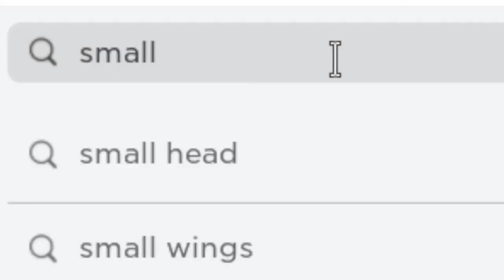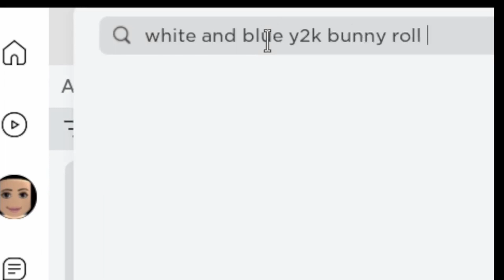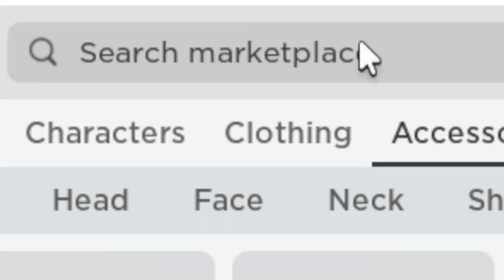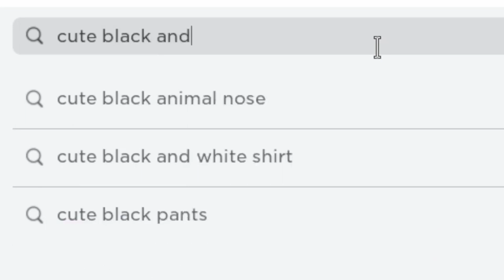QUICK! THERES SOME BRAND NEW FREE LIMITED HAIR🥰✨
roblox robloxtrend robloxrobux robux robuxroblox robloxtrends robloxtrend2021 yourmonthyourrobux robloxtiktok royalehigh robloxtrendedit robloxtrending rblx roblox trend trends trend rblx rh edit cringe changeintoyourirlavatar irl robloxirl robloxirlavatar roblox royalehigh royalehightrading robloxtrend robloxtrends robloxtrend2021 robloxedit robloxedittrend nevermet royalehightrend rblx royalehighfarming robloxvr robloxedits rblxedit rockabye cleanbandit iceskatingtrend heresasongtogettoknowaboutme dharmann here’s heres here a song to get to know about me qna questions answering faq Q and A QnA questions and answers question answer obby tower of hell aesthetic tower asmr iceskatingtrend robloxsplash splash splashtrend splashrobloxtrend robloxskatingtrend skating roblox skating trend ice skating splash waterpark swimming pool diving roller rollerskating roblox edits ttd3 roblox edit tiktok tik tok roblox trend roblox phone trend phone telephone greenscreen roblox green screen roblox trends phonetrend robloxphonetrend roblox phones roblox trending roblox phone trend edit prom dress promdress prom screenshot screen shot trend roblox rblx screenshottrend screenshot robloxscreenshot robloxsplash loveyourlikealovesongbaby selenagomez roblox edit, roblox edit trend lucky me richgirl rich girl gacha life gacha club roblox trend meme christmas santa clause holiday december winter season trend christmas santa shopping spree haul roblox shop shoppong robux rbx robuck bobux shirts short pant pants avatar things we all hate inr oblox thingsweallhateinroblox roblox trend 2021 gaming setup reveal flex dora the explorer cool deskreveal real real avatar challenge avatarchallenge robloxavatar icouldbered whatsyourcolor color whats your color roblox trend i could be red roblox trend edit edit olaf elsa anna frozen 2 frozen fansvsrobux fans fans vs robux robux or robux born in 1964 jeffrey come on you can do it ceo vlog spa spa vlog minivlog my family designs my roblox avatar my dad my mom sshf bellydancer shake your body like a belly dancer trend gacha roblox edit symphony google search trend roblox searchtrend swing swing chop chop chop whats that messi soccer supposed to be about baby roblox edit jUst kiDDinG agAin bow bow bow trend meme bowbowbow bowbowbowtrend jinglebell jingle bell rock roblox edit jinglebellrock jinglebells christmas how old am i lovestory love story taylor swift edit with bestie sounds only roblox players will understand sounds only roblox players can relate to singing reveal roblox singing reveal singing singingreveal singingrevealed robloxsinging robloxsingingreveal singingrevealroblox younger me vs me now older apple bottom jeans applebottomjeans biggest bacon hater bacon lover noob styles i hate styles i love like preppy softie cnp slender bacon noob bacon baconlover baconhairs noo b amberisnoob 10k yo yoo ayo whats good youtube thingsisayalot things i say a lot things i say often funny joke not funny lol im weird how to evaporate himan body 70% water whenmymomwantstoseemyavatar when my mom wants to see my avatar baddie howtobeabaddie gachalife gachaclub gachatrends gachatrend gachalifetrend gachaclubtrend how we all drew as kids, how 6 year old me drew, how i drew myself